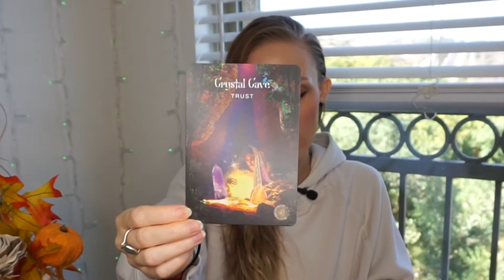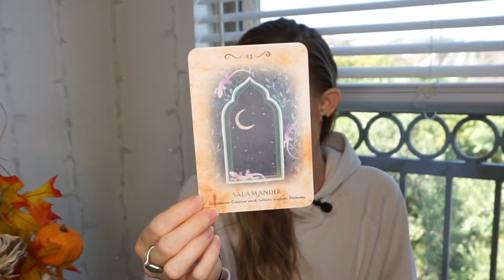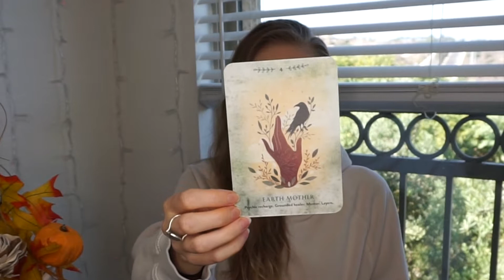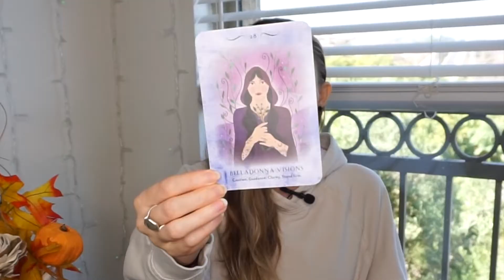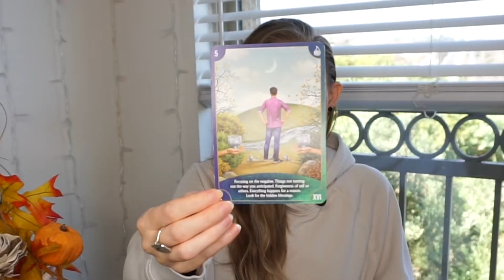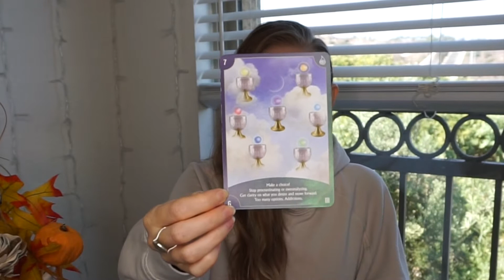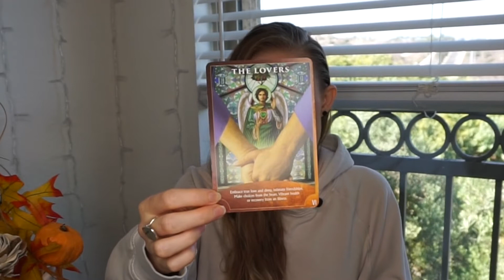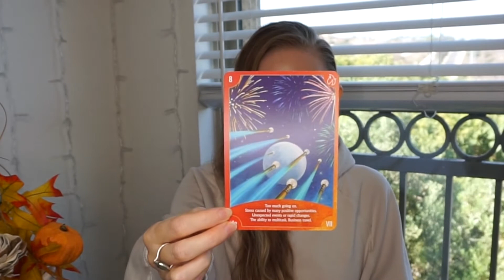SEPTEMBER ENERGY UPDATE // EMBRACING NEW BEGINNINGS +LETTING GO OF FEAR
00:00 - Intro
00:23 - Overall energy for September
02:35 - Letting go of the old story and working on passion projects
05:55 - Starseed activations + strengthening psychic abilities
08:30 - Secrets being revealed + truths surfacing
11:25 - Watching our triggers + maturing our communications
14:20 - Time to wake up
15:04 - Forgiveness + looking for the hidden blessings
17:11 - Make a choice + move forward
19:09 - Healing from addictions
20:58 - New love, deep friendships + healing from health issues
23:56 - Removing stress + energy boost to pursue dreams

Decks Used:
The Sacred Forest Oracle by Denise Linn
Pure Magic Oracle by Andres Engracia

♡ ABOUT:
My name is Megan, I'm an Intuitive Empath and Energy Healer.  My goal is to help people Awaken their inner Magic and Heal Spiritually by sharing messages of Personal Empowerment, Peace, Hope, Love and Light.